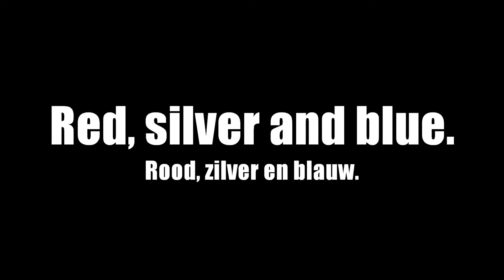Kerstboom optuigen (editie 2015) | ItsWendy.nl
Welkom op het YouTube kanaal van ItsWendy.nl! Hier zullen zo nu en dan filmpjes worden geüpload voor mijn persoonlijke lifestyle blog. Het maken van deze filmpjes vind ik ontzettend leuk, maar ik moet ook nog heel veel leren of het gebied van filmen en editen.

Altijd als eerste op de hoogte zijn van nieuwe filmpjes?